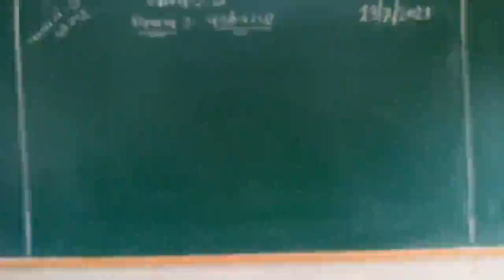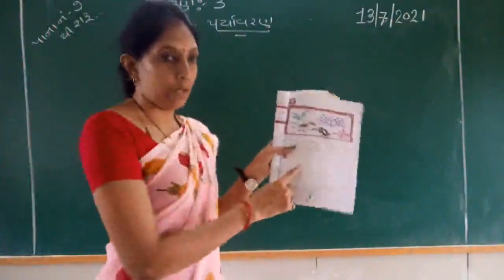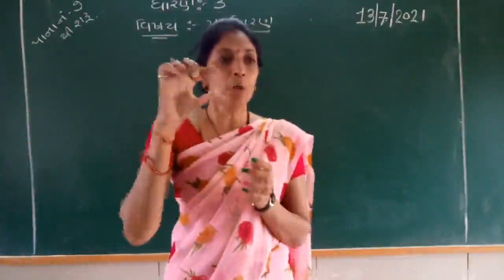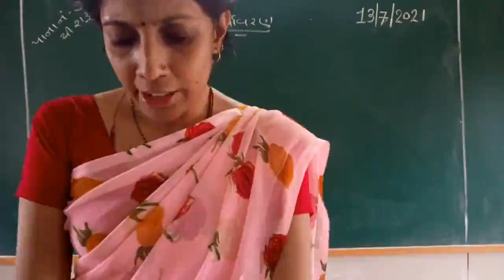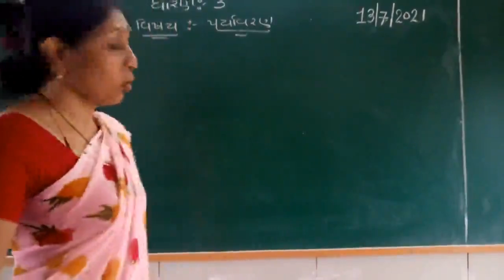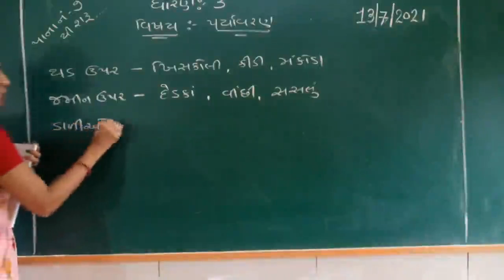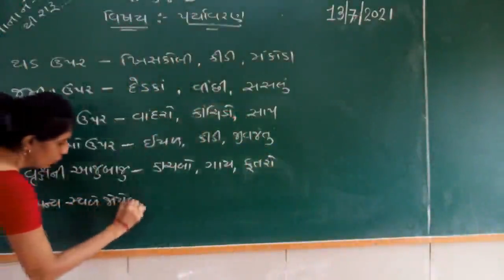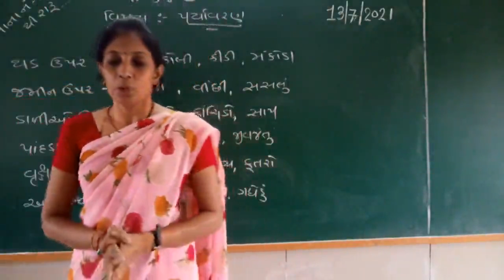std 3 paryavaran 13-7-21